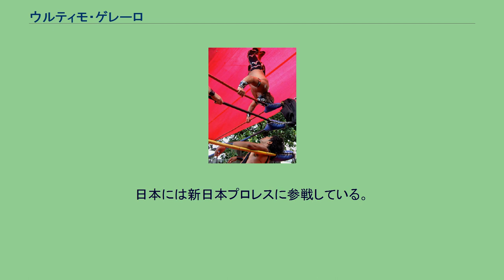ウルティモ・ゲレーロ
ウルティモ・ゲレーロ（Último Guerrero、男性、1972年3月1日 - ）は、メキシコのプロレスラー。
ドゥランゴ州ゴメスパラシオ出身。
弟はグラン・ゲレーロ。
トリニート、ハルカン・スリアーノにルチャを学び、1990年9月19日に地元であるドゥランゴ州ゴメスパラシオのインディー･プロモーションでデビュー。
後にプロモ・アステカに入団し、1996年からウルティモ･ゲレーロのリングネームで登場。
1997年よりCMLLに入団。
1999年、タッグトーナメントの祭典である「トルネオ・グラン・アルテルナティバ」にブルー・パンテルと組んで優勝。
2000年、サタニコ & レイ・ブカネロと「インフェルナレス」を結成。
2002年、メンバーを入れ替え「ゲレーロス・インフェルノ」、2005年には「ゲレーロス・アトランティダ」と相次いでユニットを結成した。
2009年には「オラ・ラグネロ」を結成。
2008年にはアメリカの団体であるTNAの「ワールドXカップ」に出場し、優勝。
日本には新日本プロレスに参戦している。
2014年9月19日、ルチャリブレ生誕81周年記念大会CMLL「アニベルサリオ81」にてCMLL頂上決戦となるアトランティスとのマスカラ・コントラ・マスカラ戦（敗者覆面剥ぎマッチ）に1-2で敗れ、マスクを脱ぐことになった。
逆立ち式コーナードロップキック フィニッシュホールド その他得意技